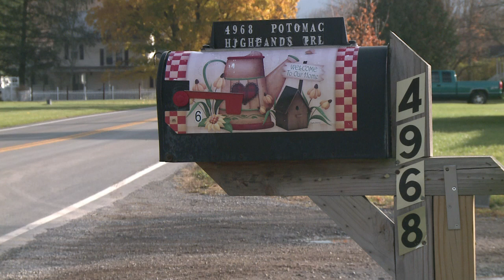No cellphone or Wi-Fi: enter the Appalachian's quietest hamlet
If you were to stop for gas in Green Bank, Virginia, forget about phoning home. Inhabited by around 150 silence-seekers, this remote town sits inside the mountainous US National Radio Quiet Zone, where electronic waves are banned. Duration: 02:47